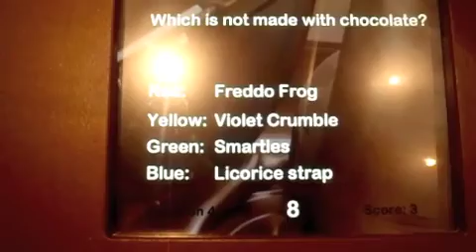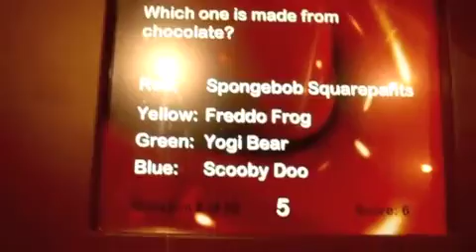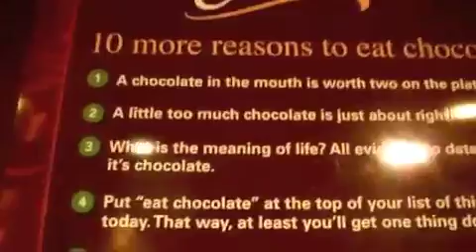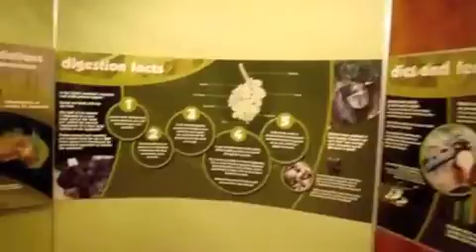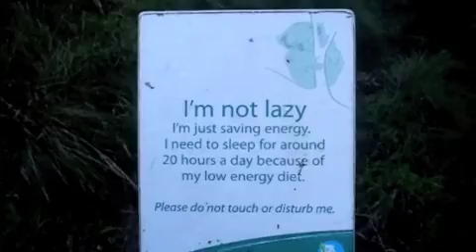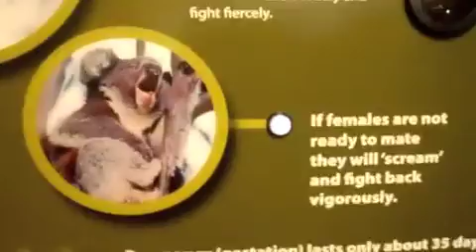NZ and Australia Day 11